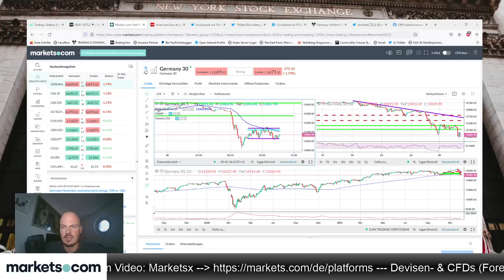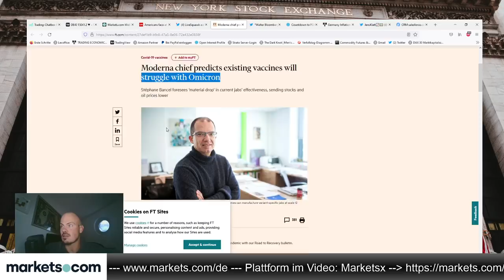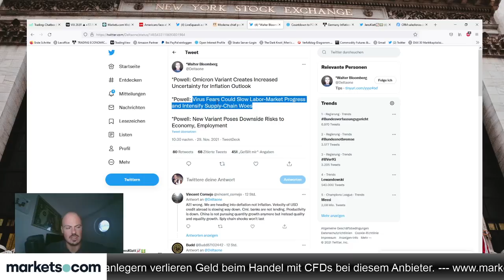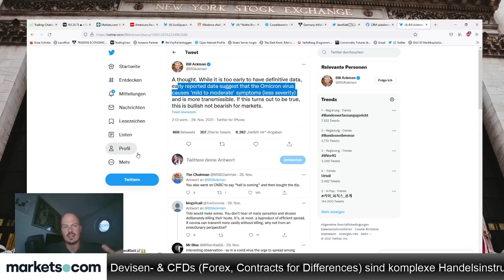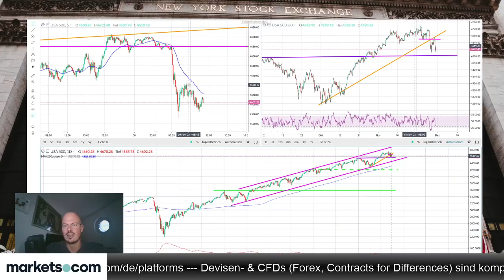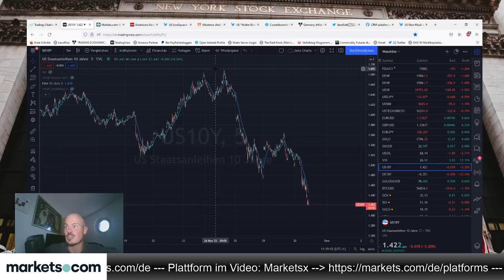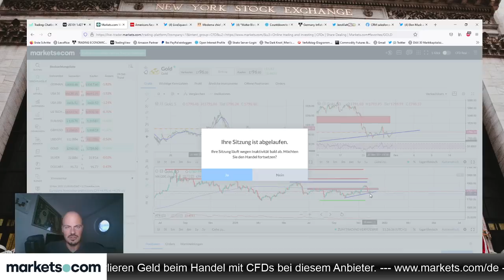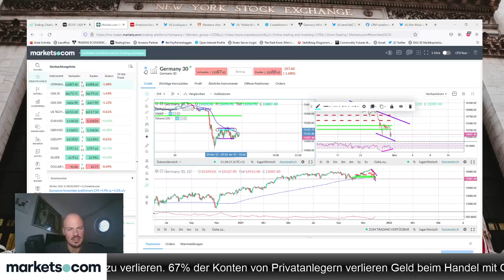Moderna CEO skeptisch bzgl. Impfstoff-Wirksamkeit gegen Omicron – DAX tiefrot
Der Chef von Moderna ist skeptisch bezüglich der Impfstoff-Wirksamkeit gegen die Omicron-Variante des Coronavirus. Der Dax zeigt sich daraufhin tiefrot. Jens Klatt bespricht die aktuelle Lage im Video.